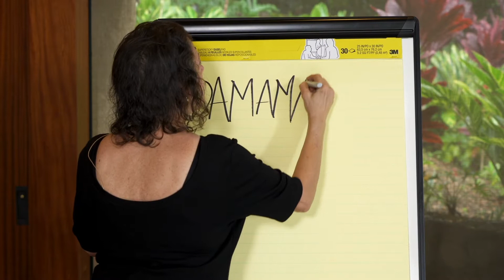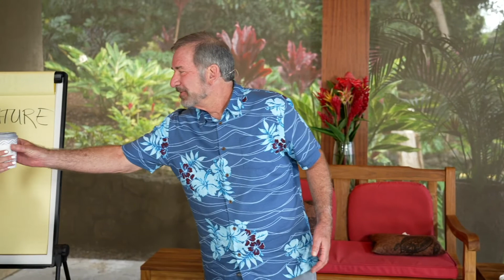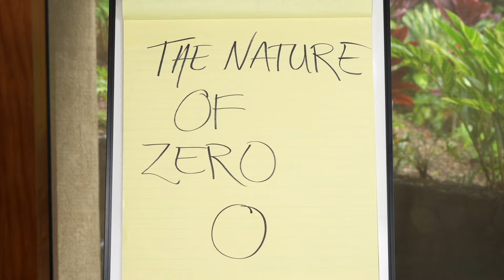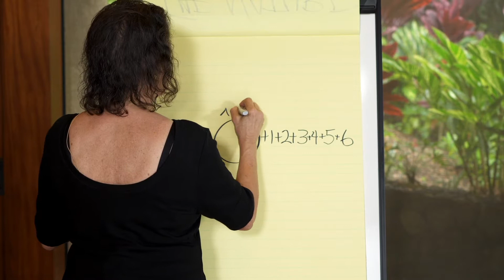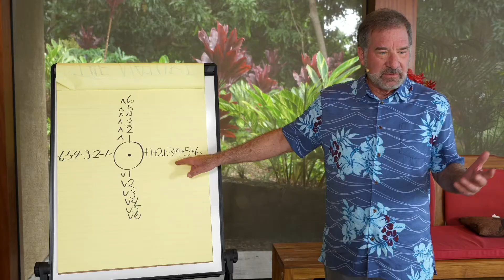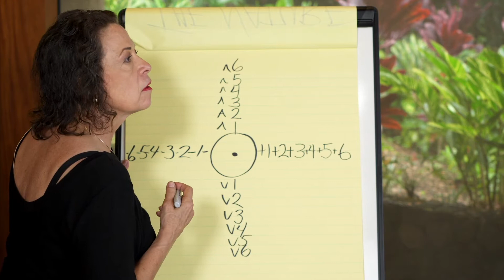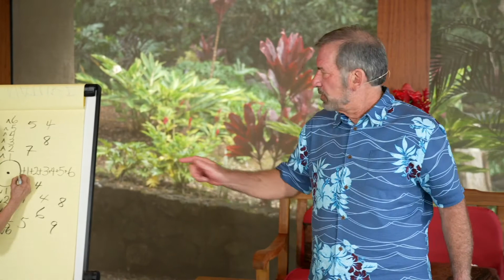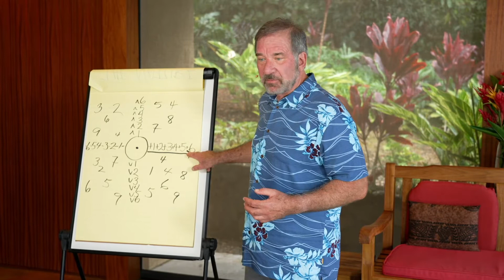Sztuka Ławkowania (Świecenia) - Shoud 1 / Lektor PL / 2 paź 2021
Pamiętaj, aby wesprzeć tłumacza ;) Szczegóły poniżej.
Gdyby interesowały Cię inne tłumaczenia, skontaktuj się ze mną śmiało!

Jest to tłumaczenie symultaniczne prezentacji z udziałem Adamusa Saint-Germain, które odbyło się w Kona, na Hawajach, w USA, oraz poprzez witrynę

Jeśli chcesz dostawać powiadomienia o kolejnych tłumaczeniach koniecznie zapisz się na Newsletter

WAŻNA UWAGA: Zawarte tu informacje prawdopodobnie nie są dla Ciebie, chyba że bierzesz pełną odpowiedzialność za swoje życie i kreacje... w końcu to TY jesteś Twórcą swojego świata!

Życzę dużo radości!
Ł.

PS: Jeśli korzystasz z tłumaczenia to wpłać proszę 10 lub 20 PLN na konto tłumacza. To po prostu jest to po mistrzowsku (fair-triad), aby cenić i wynagradzać czyjś serdeczny wysiłek. I też jest to po prostu zgodne z nową świadomością serca!

W tytule przelewu podaj proszę swój adres e-mail.

Dziękuję serdecznie!!!